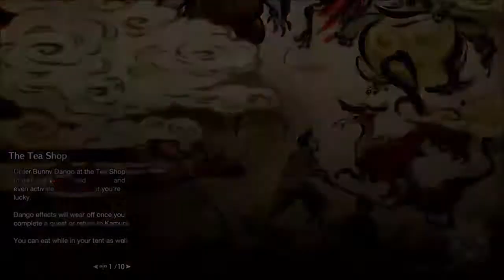MHRise - Blazin' Soul of a Warrior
I challenge a stronger than normal Magnamalo, but things don't start out as well as I hoped.